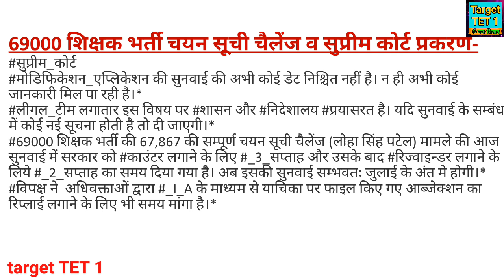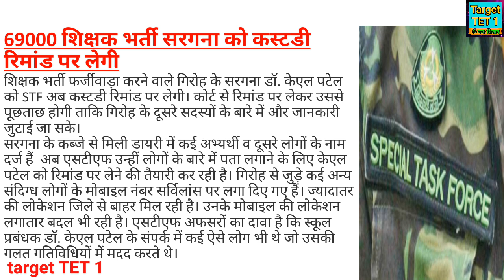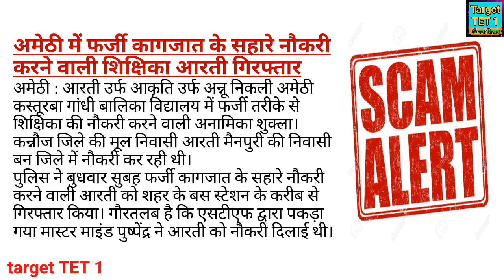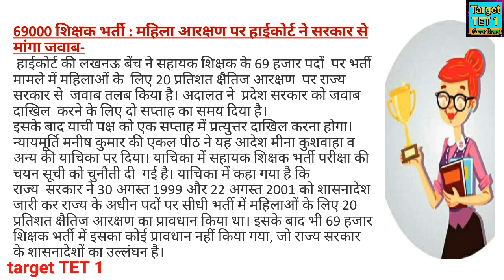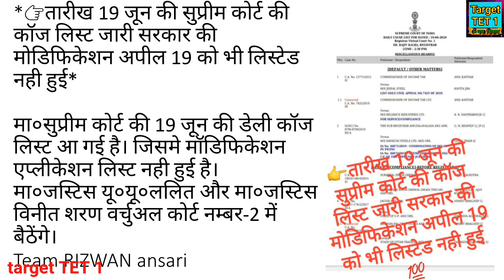69000 शिक्षक भर्ती latest update